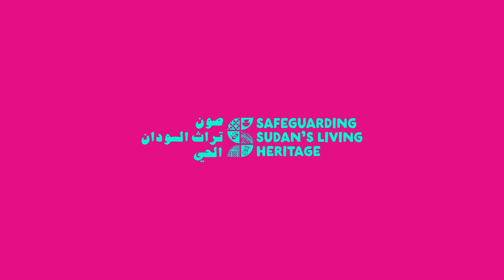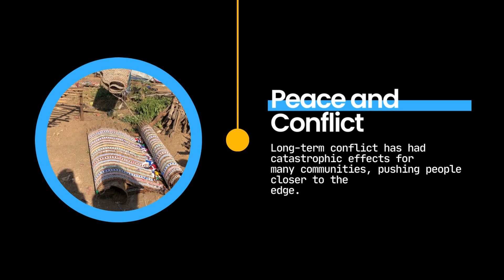Green Heritage exhibition - Water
This film shows some of the content showcased in the Green Heritage exhibition that was temporarily up in the Khalifa House Museum, Omdurman.
The Film is a highlight of the section talking about water scarcity and it's relationship to conflict and heritage.